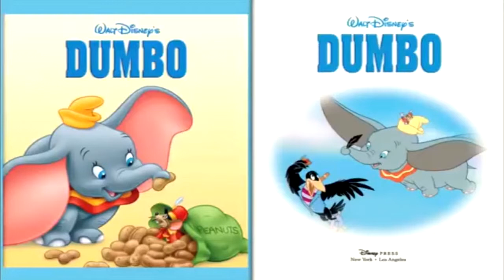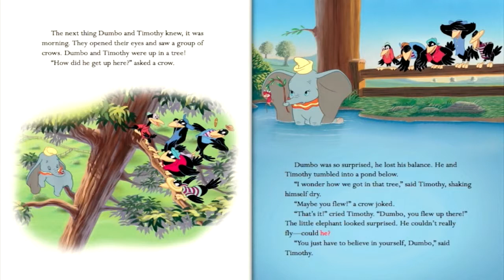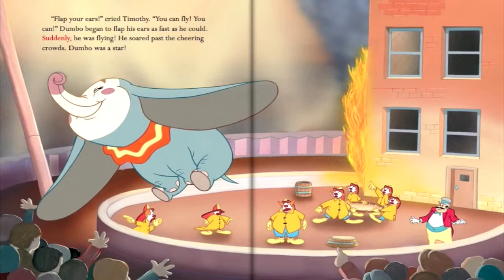Disney - Dumbo - Storybook for Kids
Follow Small Cute Games ►